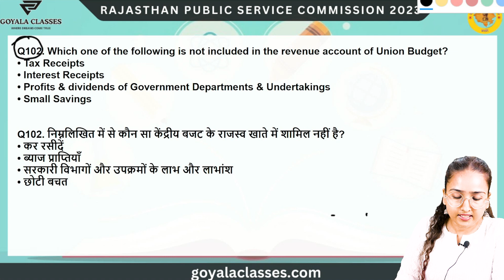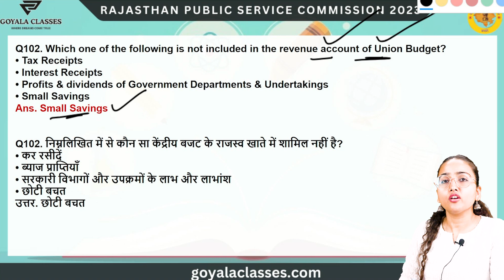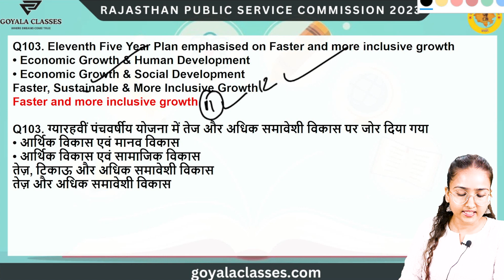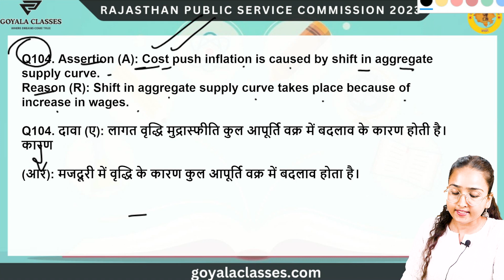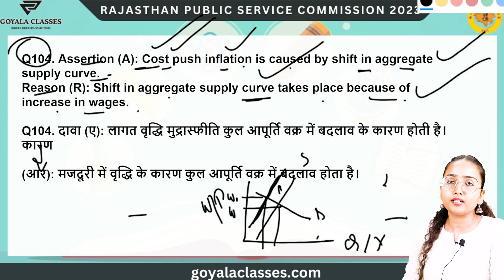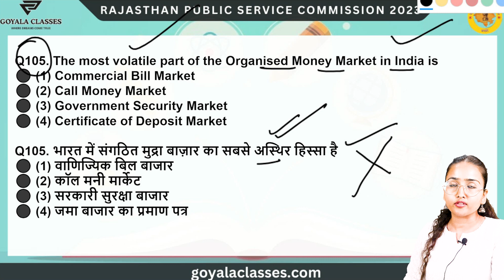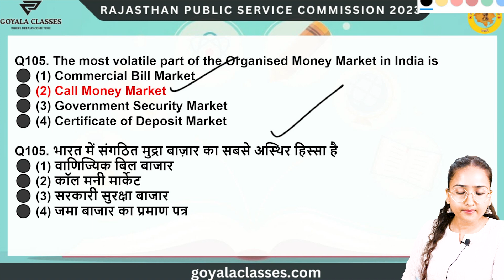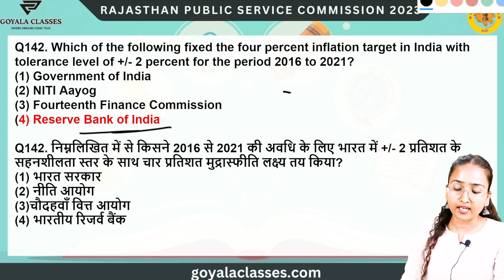RPSC RAS 2023 | 5 Question a Day | Day - 7 | July 2023